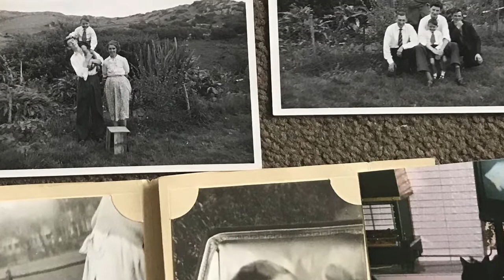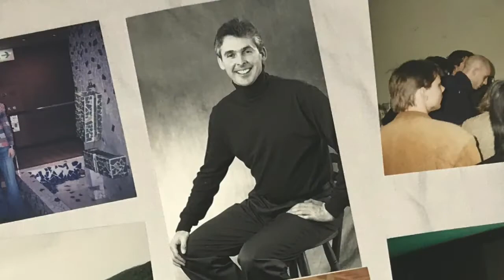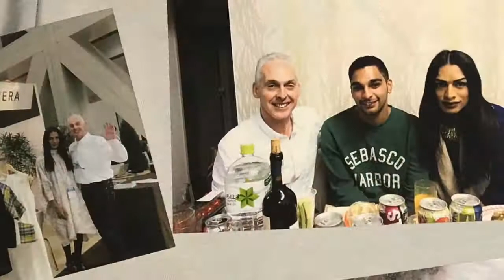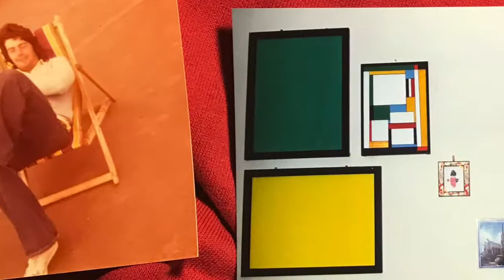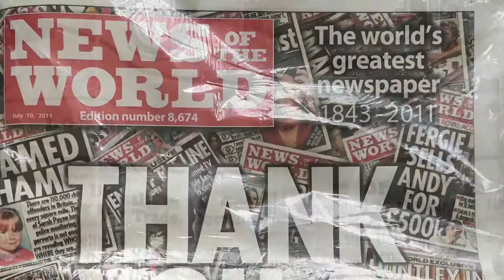Life’s Times By David Baresch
Memories Remembered in Music and Images